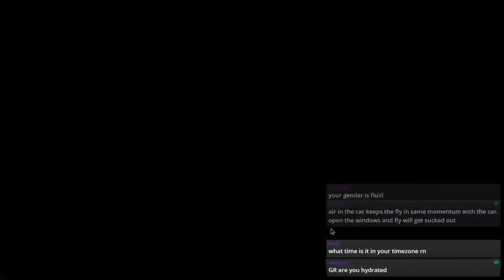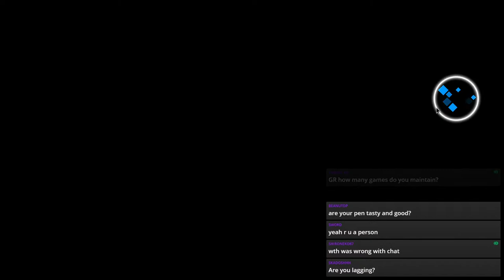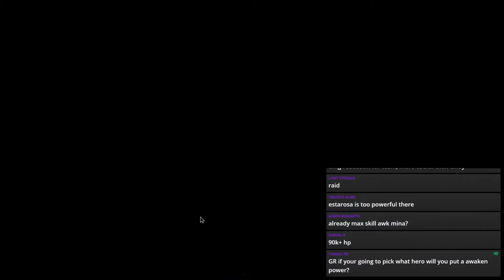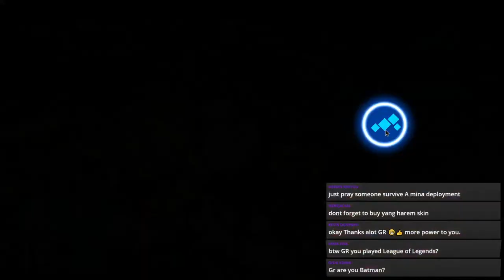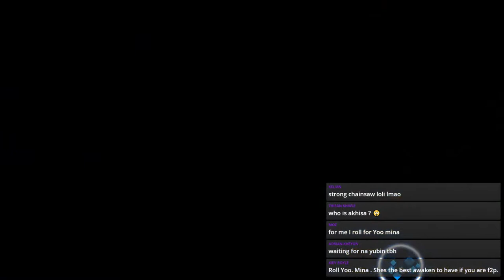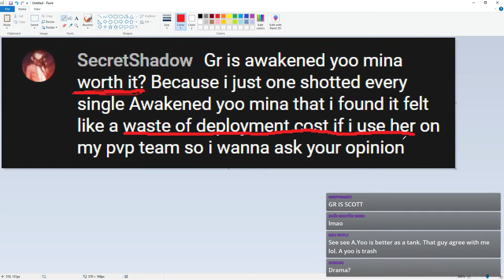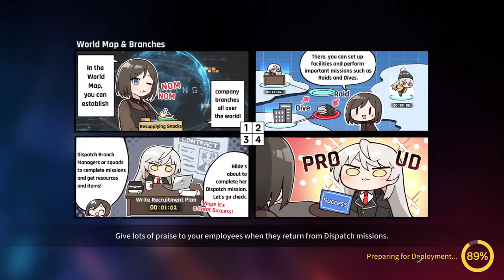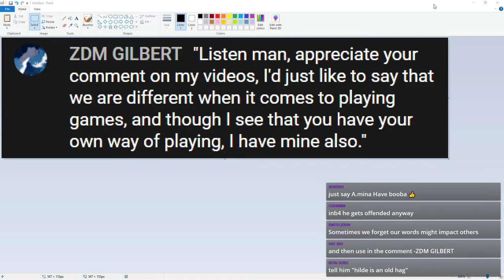TRYING OUT FENRIR YOO MINA (COUNTER:SIDE) | Livestream